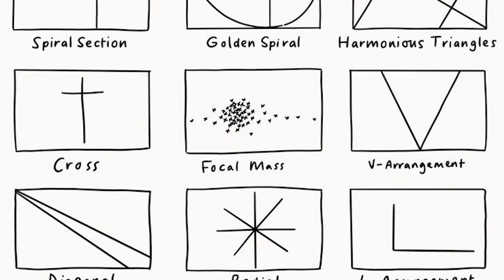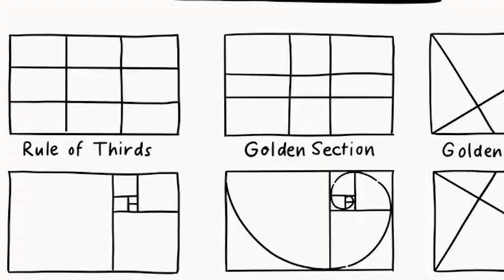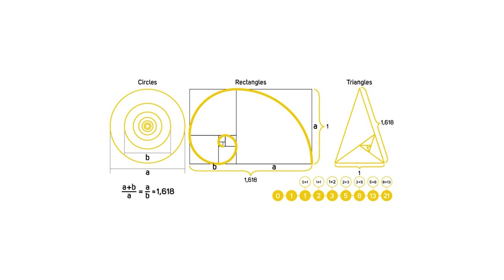🎨 Peinture COMPOSITION (tutoriel, équilibre, nombre d'or)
Voici comment comprendre et faire facilement vos composition pour vos peintures abstraites et figuratives..